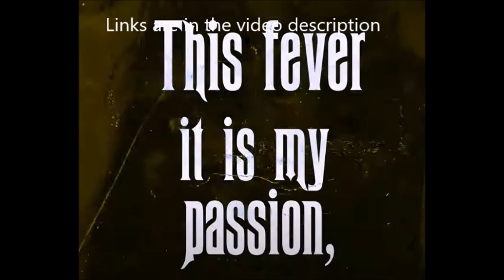Voodoo Circle drop Let It Rock and On The Edge off album "Hail To The King"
get set for a new Voodoo Circle album out on November 15th, 2024 ... the German band Voodoo Circle will release their seventh studio album, entitled "Hail To The King", through AFM Records.

Following a lyric video for the band's latest single "Let It Rock" .. now Voodoo Circle released their new song "On The Edge".

"Every album has its own history, and this one not only tells of Voodoo Circle and its musicians, but also – indirectly, of course – of Whitesnake, Deep Purple, Rainbow and Led Zeppelin. Without trying to disguise their influences, Voodoo Circle consciously follow in the footsteps of these iconic acts and their great international status. Their upcoming album Hail To The King doesn’t even try to hide the obvious source of inspiration that spawned the twelve tracks on the recording, but presents with pride, bravura and impressive stylistic confidence the brand of timeless hard rock coined by those groups. Beyrodt states: “Our aim is to continue in the great tradition of this music and translate it into a contemporary context.”

"the new Voodoo Circle album contains a powerful dose from the Led Zeppelin direction. As always, Beyrodt proves to be an outstandingly versatile guitarist, adding: “Ultimately, each song decides which guitar I play. The days when musicians stood for one specific type of guitar are long gone. Nowadays, it’s all about doing justice to the song and its story.”

Tracklisting:

"Lay Down Your Lovin'"
"Sweet Little Sister"
"Castles Made Of Glass"
"Stand Your Ground"
"Black Country"
"Billy's Song"
"The Sound Of The Eagles"